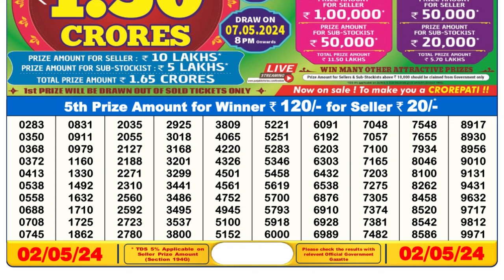🔴 Lottery Sambad Live 06:00pm 02/05/24 Day Nagaland State Dear Lottery Result Pdf Download